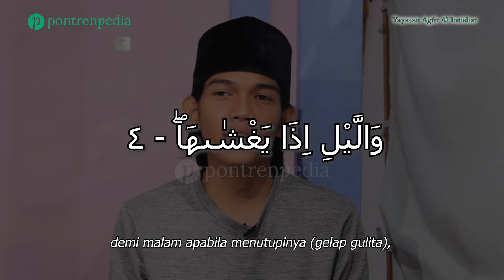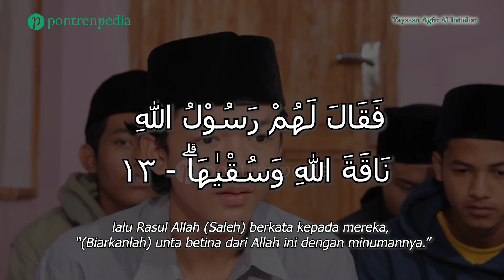Surah Asy Syams (الشمس)